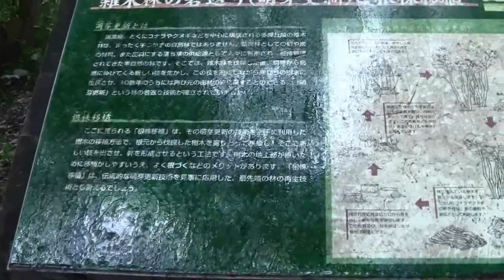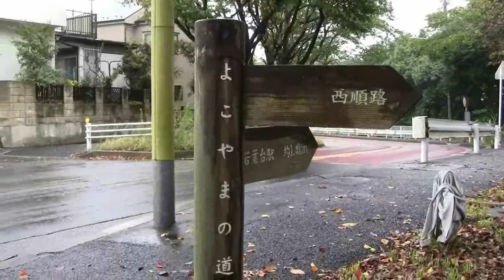よこやまの道９／９＠東京都多摩市・神奈川県川崎市麻生区